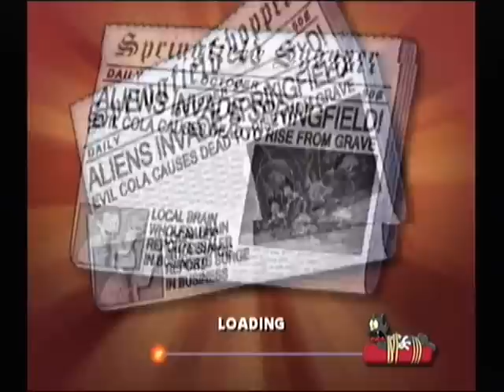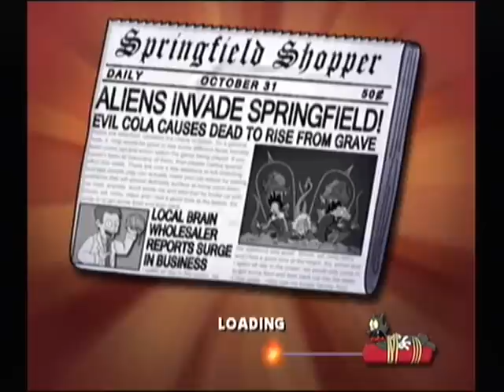The Simpsons Hit and Run Walkthrough pt23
in this part we do a short car pool with lisa and halloweens come early

simpsons hit and run walkthrough